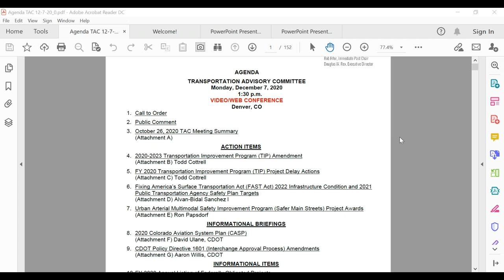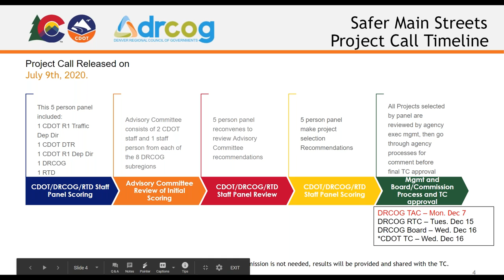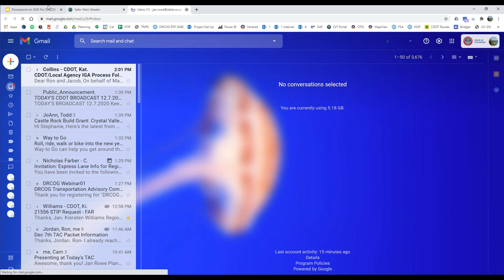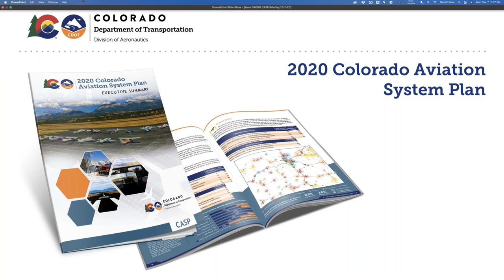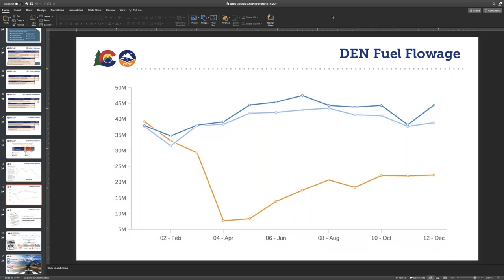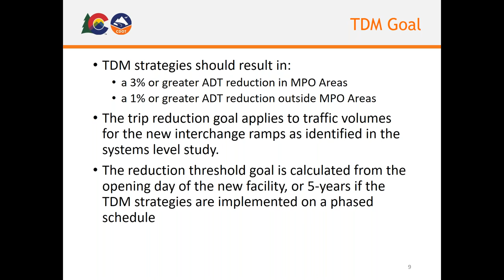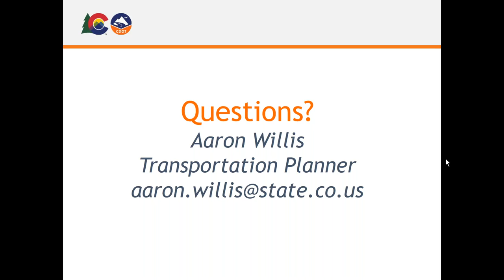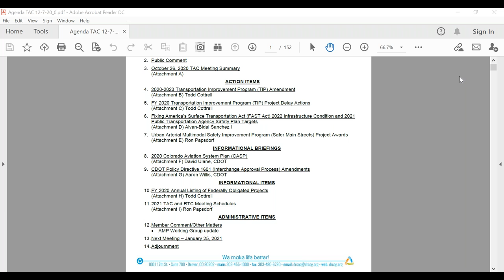Transportation Advisory Committee, Dec. 7, 2020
The complete video recording of the Transportation Advisory Committee meeting held virtually on Dec. 7, 2020.